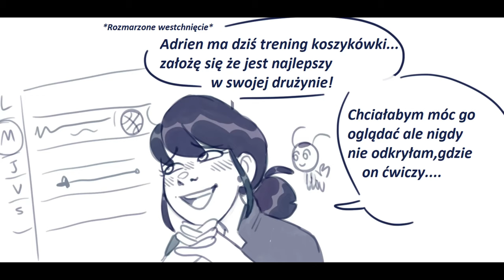Miraculum Komiksy #766 🐞PL🐞A...ale kotku...proszę...